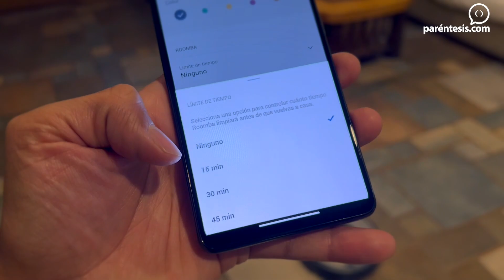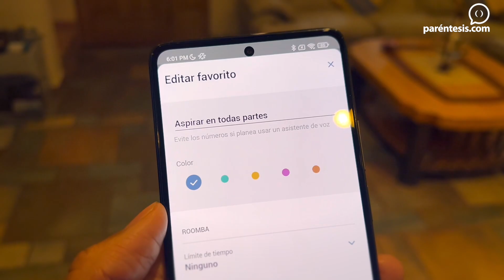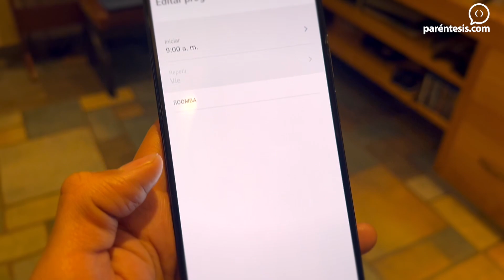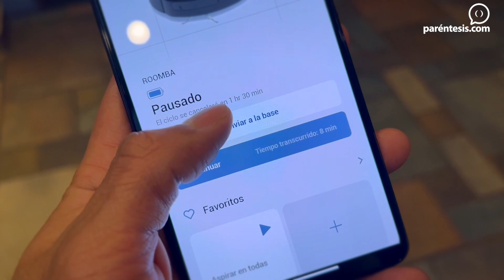Roomba 677 | El robot que limpia tu casa!!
Si estás buscando un dispositivo que te ayude a limpiar tu hogar, échale un ojo a la Roomba 677 de iRobot.